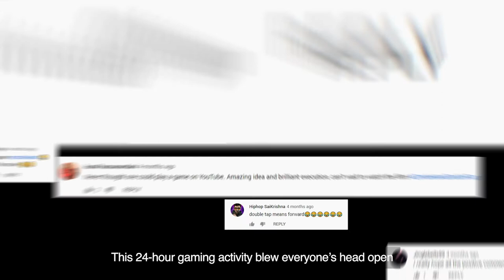Zombie, zombie, zombie-ie-ie-land | Zombieland 2: Launch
Zombie movies have a huge fan-following worldwide, but not so much in India. While most genres have their niche fan base, Zom-Com (zombie comedy) fans are hard to find.

As Zombieland: Double Tap was set to hit the Indian market, we needed to target our audience with something clutter-breaking and memorable. And what better way to do it than doing it at the Mecca of movie content, right here on YouTube!